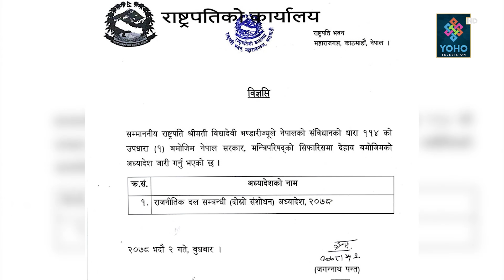सभामुखले १४ सांसदलाई कसका कारण बचाए, सभामुख–एमाले विवादमा प्रचण्ड, देउवा र माधवको स्वार्थ | YohoTvHd